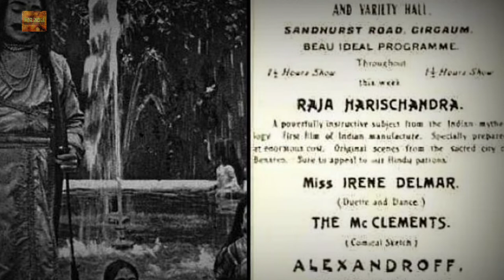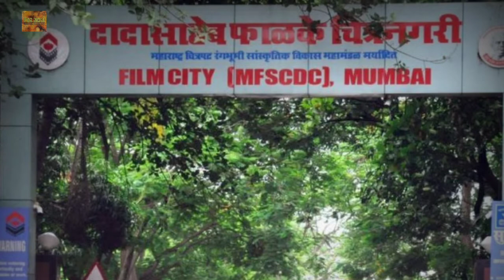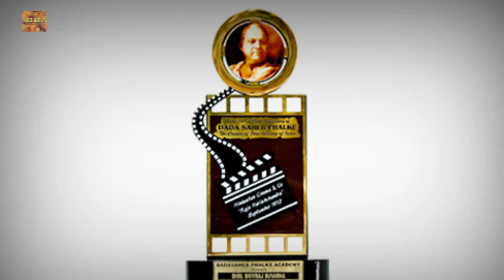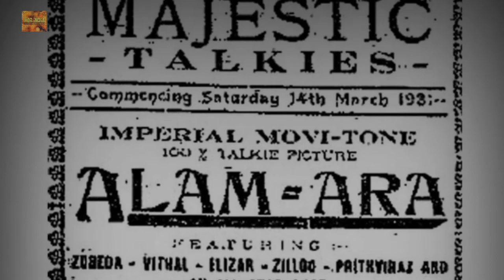भारत की सबसे पहली फिल्म ! first bollywood movie ! राजा हरिश्चंद्र ! frist movie raja harishchandra .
hello dosto swwagat he aapka hamare channel pe.
भारत की सबसे पहली फिल्म ! dadasaheb phalke film ! राजा हरिश्चंद्र ! frist movie raja harishchandra ! first bollywood movie .
dosto for india ke iss video me aap janoge ki kaise bani bollywood ki pahali film...aur ...
राजा हरिश्चंद्र फिल्म कब बनी थी
dadasaheb phalke movies
dadasaheb phalke award
पहली गतिशील फिल्म किसने बनाई
आलमआरा कलाकार
India's first film
which was the first talkie film of india
dadasaheb phalke...jaise sabhi sawalo ke jawab .
aur social media...
other intresting videos...